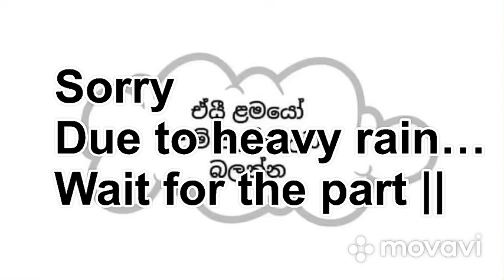Business Case study part | ලංකාවේ ගායක ගායිකාවන් IPL වගේ වෙන්දේසි කරනවාtellers academy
100 ක ස්ථාවර තැන්පතු කල් පිරුනම මොනවට යයිද ? සල්ලි තිබුණට හැමෝම ආයෝජකයො වෙන්නෙ නෑbusiness tellers academy colombo financialmarket colombostockexchange stockmarket srilankacricket sri lanka business tv#

Tellers academy,business advisor,sri lanka business tv

Trade 101 usdt value before 3.30 pm on 31st January 2024
And get 5-10 USD airdrops for free

Kucoin Gift pack for new users….
New users will receive a gift pack worth up to 700 USDT in Rewards Hub by completing their first deposit or crypto purchase of any amount.

Note
If you use Binance app directly download from app store/google play ,please enter my refferalcode
Under referral id (      HZO834B2 )for 5% life time discount for transaction fees.

This is my ref id
HZO834B2

පහත link එක click කර Binance ගිණුමක් 👇
Open Binance account

Sri lanka colombo stock market,how to open stock matket account ,sri lanka fd rates,tellers academy colombo automobile financialmarket sri colombostockexchange stockexchange srilanka srilankanews srilankacricket sri lanka business tv,

npp colombostockexchange npp economic policy#fixeddeposit

land business#how to buy a land#landsale business#buying and selling lands,benifits of land buying and selling